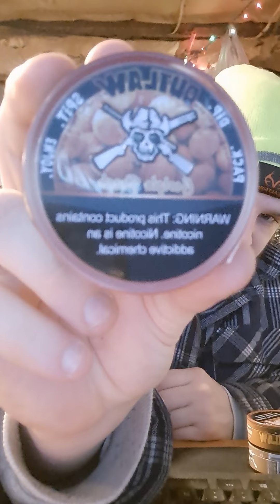dip review: more outlaw dip